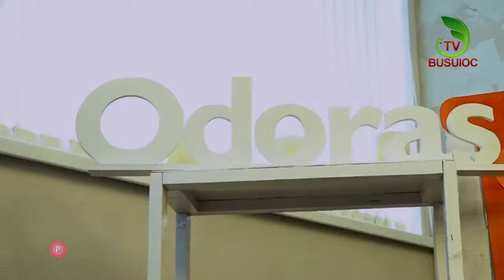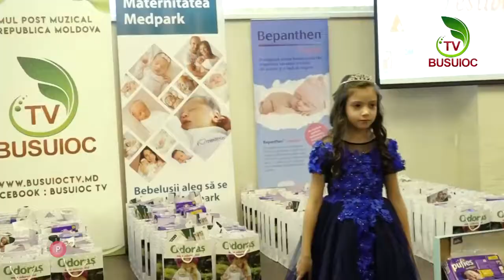Revista Odoraș vine cu prima ediție a Festivalului Graviduțelor din 2018 Beaumonde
Festivalul Graviduțelor - 22 februarie 2018